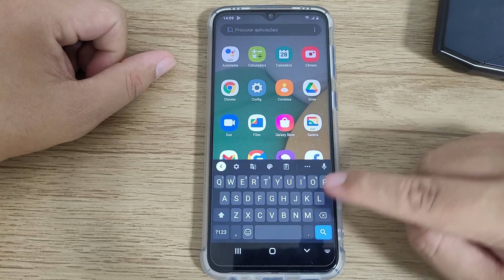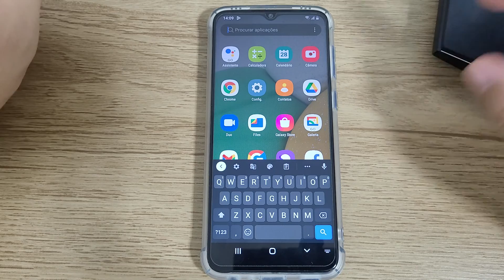Como ativar o teclado GBOARD no Samsung A03 Core